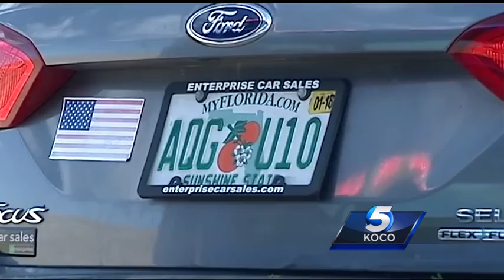High-speed Canadian County pursuit ends with crash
A high-speed chase in Canadian County ended in a crash near the Cimarron Road exit. It started as a routine traffic stop on I-40 when authorities said Andrew Sawyers of Florida was traveling at a high rate of speed through a construction zone.